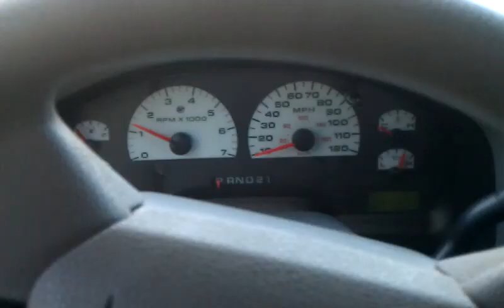2004 F150 Walkaround